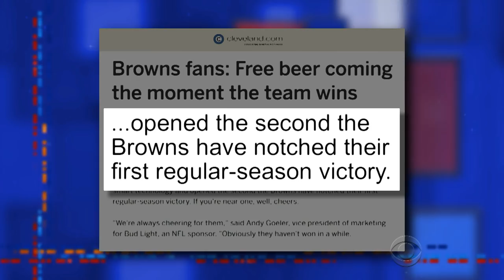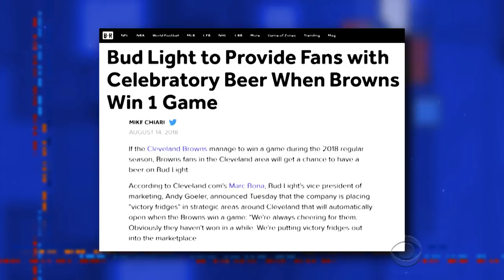Will Clevelanders Ever Get Their Free Beer?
Cleveland Browns fans have been promised free beer if/when their team wins a game this season.